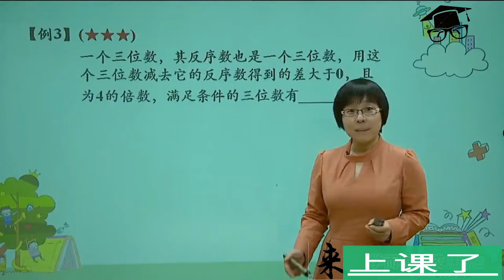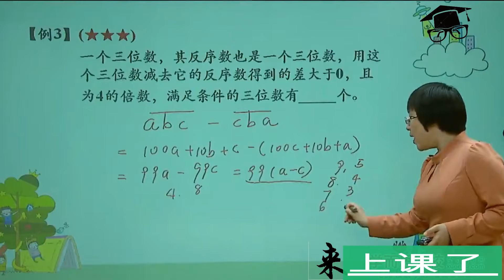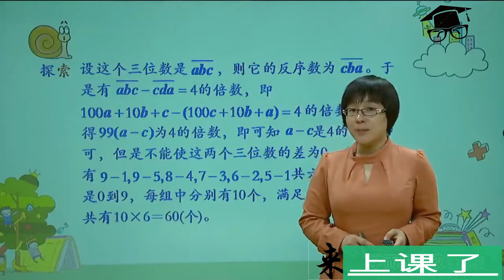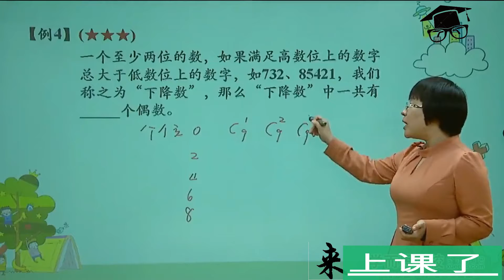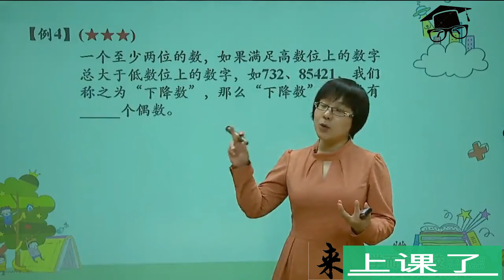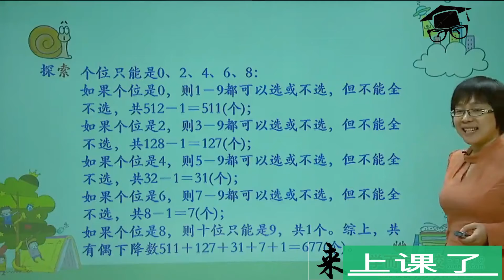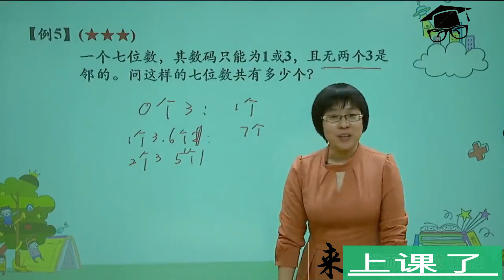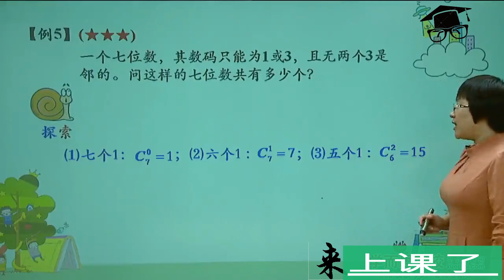来上课了——2计数原理之加乘原理例3 例5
2计数原理之加乘原理例3 例5